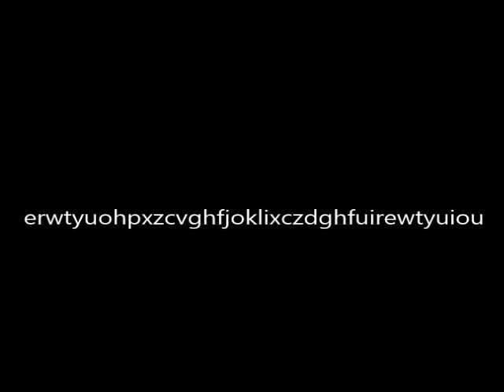金剛くん編 VII